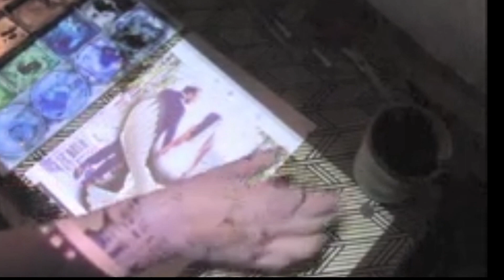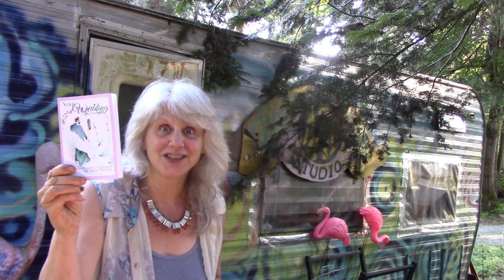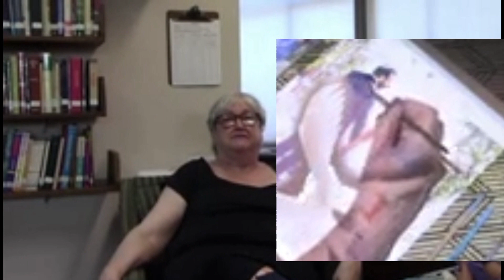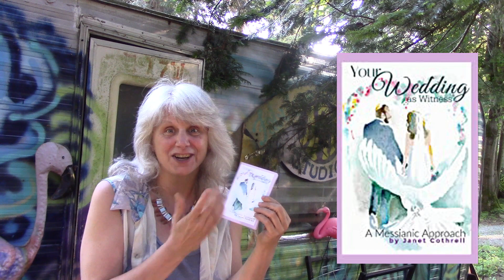The book review - Your Wedding is witness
The book is - Your Wedding as Witness by Janet Cothrell

5 Huge sheets of paper
3/4 " Angle Paint Brush